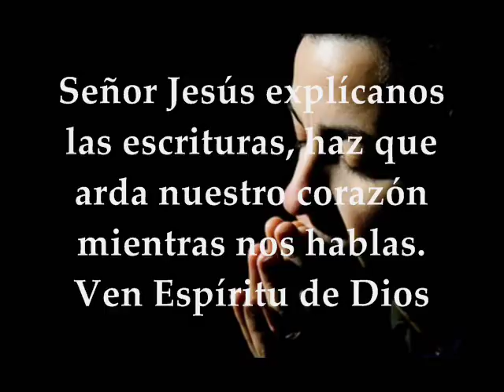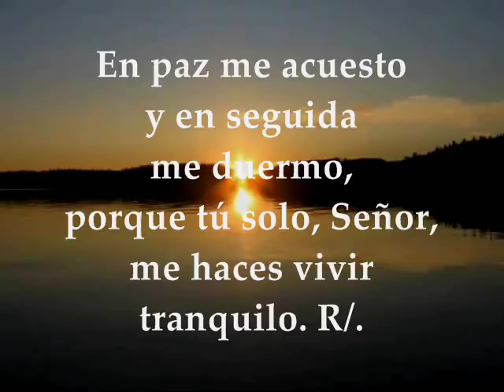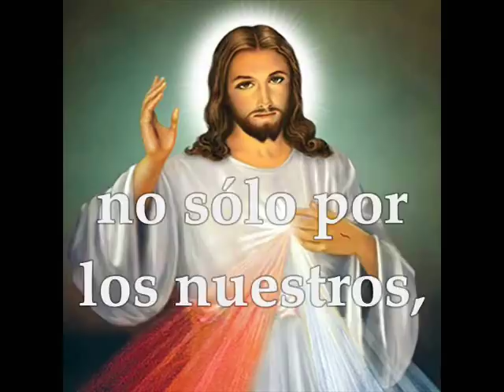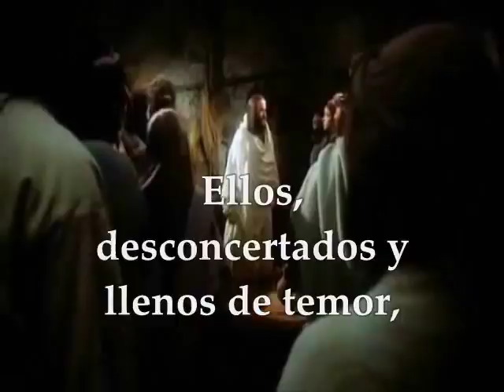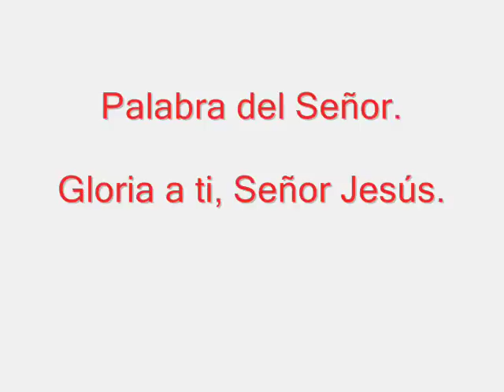Evangelio y lecturas del día domingo 15 de abril de 2018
Primera Lectura: Del libro de los Hechos de los Apóstoles 3,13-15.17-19 Salmo 4,2.7.9 R/. Haz brillar sobre nosotros la luz de tu rostro, Señor Segunda Lectura: De la primera carta del apóstol San Juan 2,1-5 Del santo Evangelio según San Lucas 24,35-48 DOMINGO III SEMANA DE PASCUA DE RESURRECCIÓN ABRIL 15 DE 2018